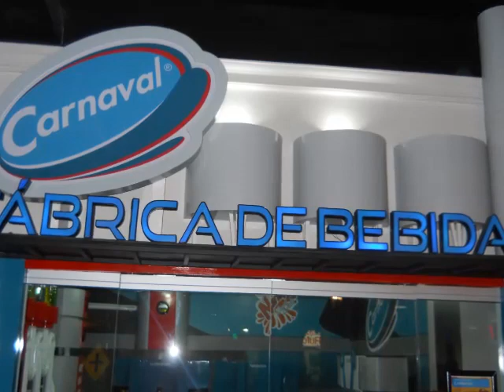DIVERCITY GUATEMALA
Divercity es una ciudad a escala donde los niños y las niñas entre los 3 y los 13 años pueden asumir más de 45 roles entre oficios y profesiones mientras aprenden cómo funciona el mundo real. Los niños pueden hacer realidad su sueño de ser médico, bombero, piloto, operario de fábrica y muchos roles más. Pueden tomar decisiones y asumir retos mientras aprenden de forma divertida en una ciudad hecha a su medida.